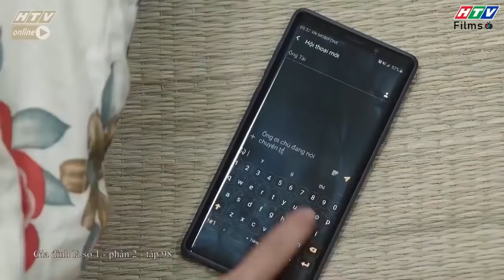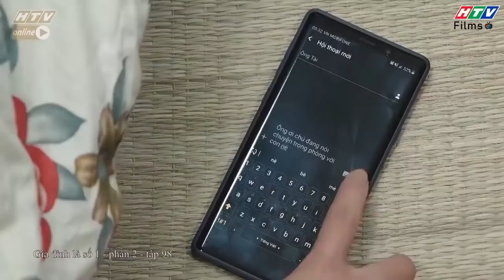Gia đình là số 1 Phần 2 | Lam Chi BÁN ĐỨNG PAPA và cái kết bị cô Liễu xử tội 😳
00:00 Minh Ngọc bị mắng vì con gái
15:00 Tâm Ý mệt mỏi vì Minh Ngọc
25:00 Lam Chi bị cấm nói